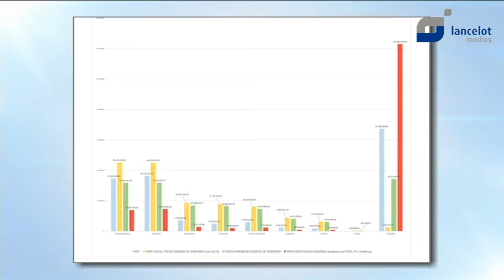San Ginés desmonta los argumentos de los que avalan el cambiado de los FDCAN